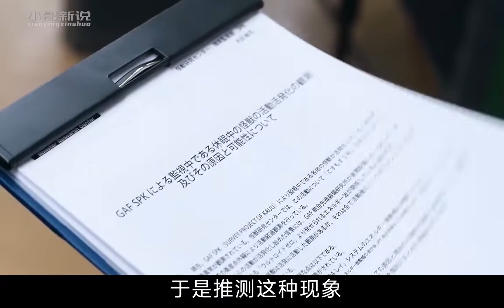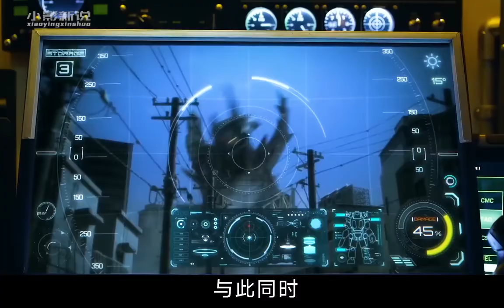精彩！人造机甲赛罗首战，赛雷布洛拿走遥辉的贝利亚勋章，大战在所难免